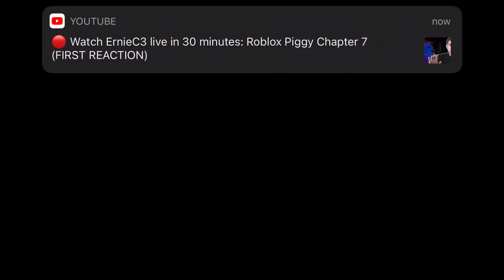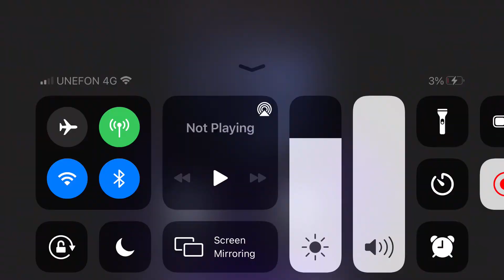Five nights at Freddy’s HW on mobile.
I’ve gotten some heart attacks lol